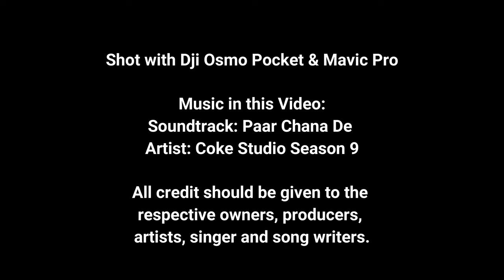Rawal Lake Islamabad 4K l The Drone Life PK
Rawal Lake is an artificial water reservoir, nestled between Margalla hills that caters to water needs of the people living in the Islamabad Capital Territory. The scenic Rawal Lake lies along the highway leading to Murree and Muzzafarabad in outskirts of Islamabad city.

Soundtrack: Paar Chana De
Artist: Coke Studio Season 9